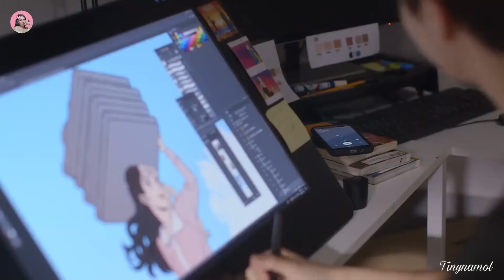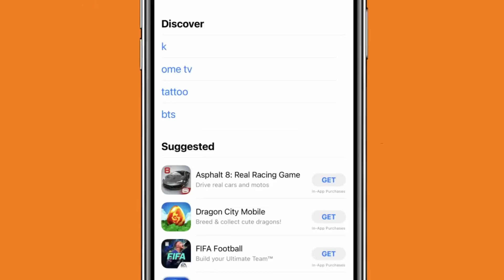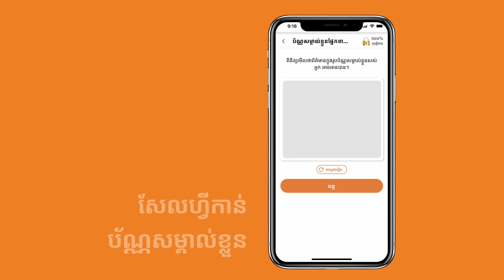មន្តស្នេហ៍អូនធ្មប់ ភាគ​3 | Kdrama | ​សម្រាយរឿង​ | Movie review | Tinynamol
ស្កេន QR កូដ និងចាយនៅ 7-Eleven តាម TrueMoney Wallet ទទួលបានទឹកប្រាក់ត្រលប់មកវិញរហូតដល់ 20%

តោះ!ដោនឡូត និងបញ្ចូលលុយឥឡូវនេះ!

Witch's love

7/10 IMDb

Written by: Son Eun-hye
Directed by: Park Chan-yool
Executive producer: Sohn Ki-won
Production company: Kim Jong-hak Production
Distributor: MBN
Original release: July 25 –August 30, 2018